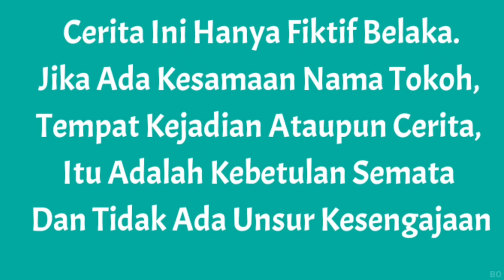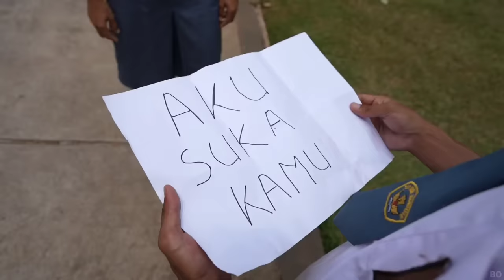DRAMA REMAJA, BENCI JADI CINTA!! | Mikael TubeHD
Tonton sampe selesai, awas baper hehehehe